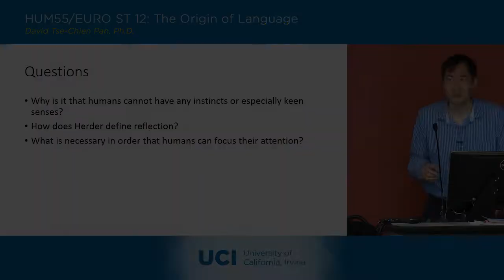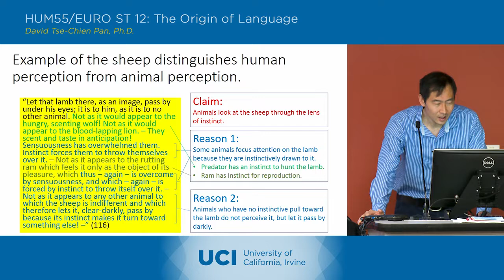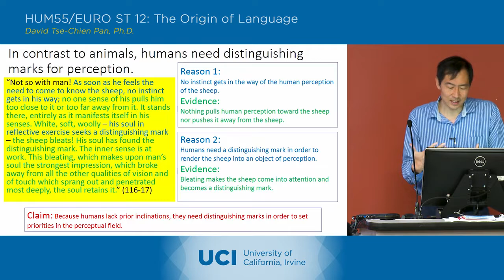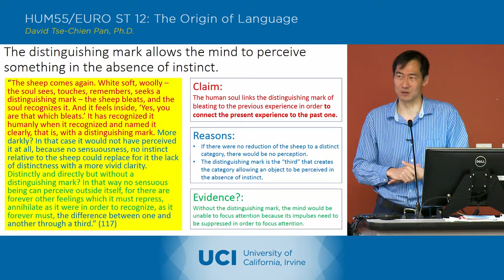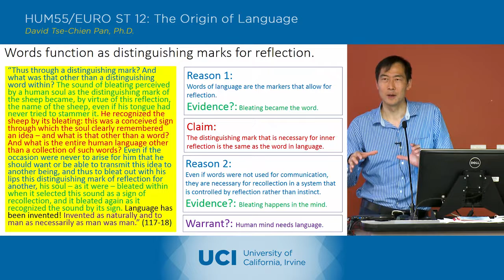The Origin of Language - 11-3 - Johann Gottfried Herder 2 - Lecture